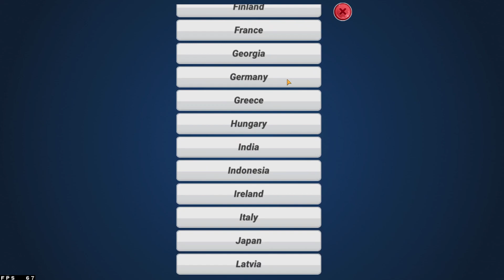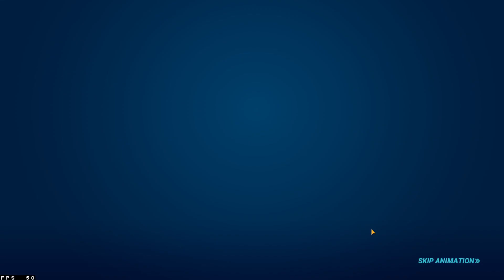Fishing clash - Lv 169 skirmish at Colorado